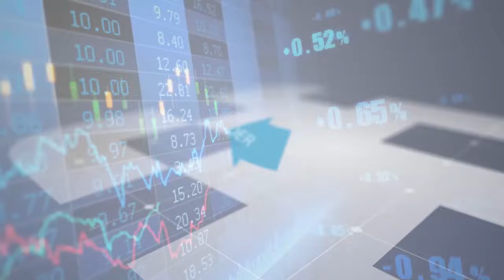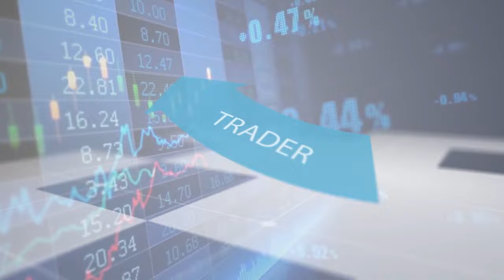Nutricionista refeições HD